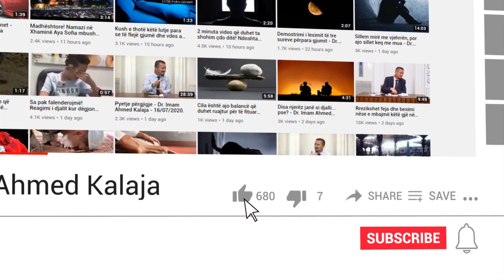Çfarë shpërblimi ka në Ditën e Gjykimit muezini që thërret ezanin?- Dr. Imam Ahmed Kalaja